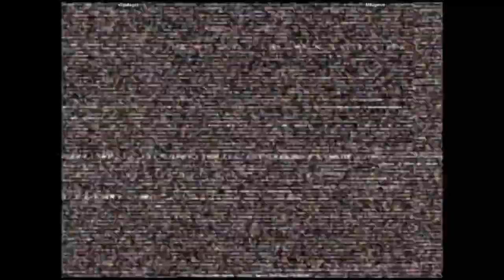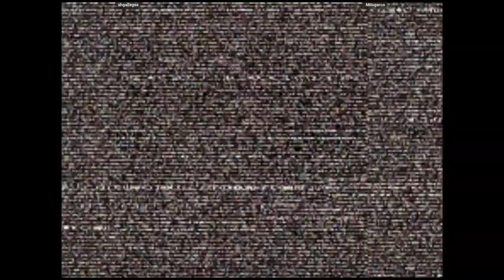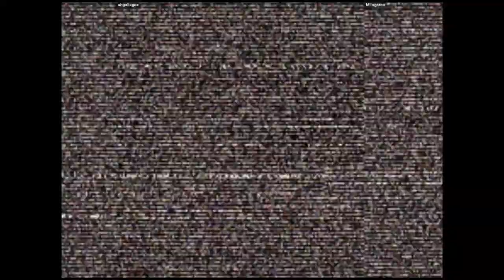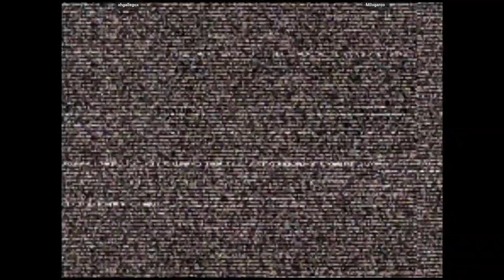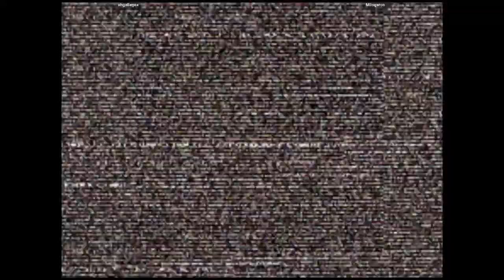CVS2 - xhgallegox VS Milogarco | 🇨🇴🇨🇴 Fightcade2